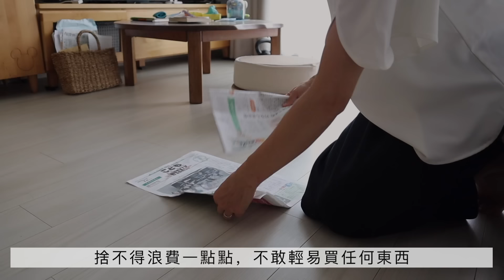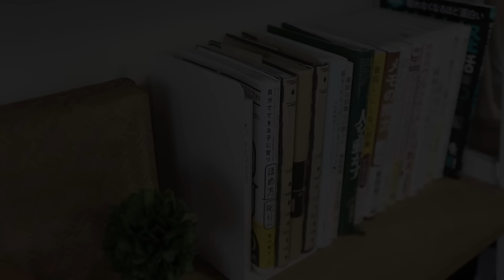【搬家斷捨離】 扔掉大半個家/ 一戶建→公寓/ 125㎡→70㎡/搬家斷捨離掉多少東西？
♪【2023愛用品】MUJI長年愛用廚具 | 每一件都超推薦！多年用不壞/性價比高/無印良品矽膠不鏽鋼廚具

♪【MUJI HAUL】無印良品高評價人氣好物7選｜輕鬆保養蓬鬆有光澤的頭髮/  天然萬能油/ 護髮精華油/好用氣墊梳/清潔刷/晚安香氛/純果汁果凍

♪【MUJI高評價人氣好物】無印良品購入生活用品/環保省錢推薦/秋冬必不可少提升幸福感好物

♪【6件愛用生活小家電】網友詢問度高/MAKITA吸塵器/被褥乾燥除蟎機/優格機/吹風梳/日立蒸汽熨斗/電動去毛球器